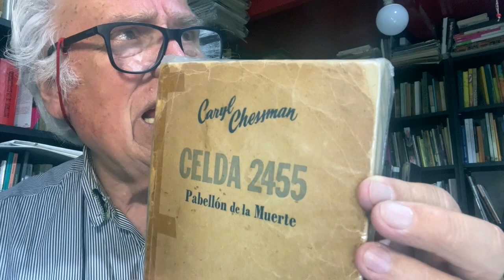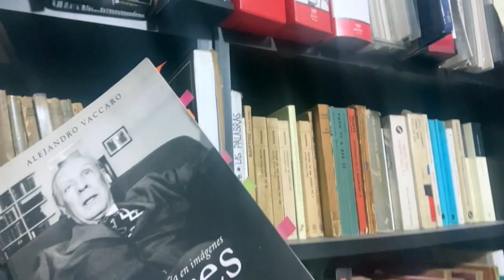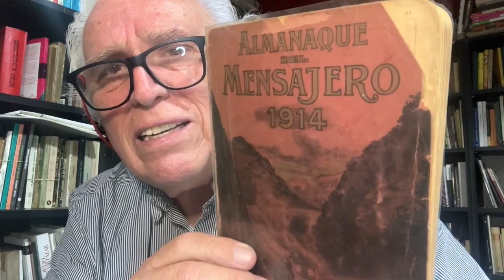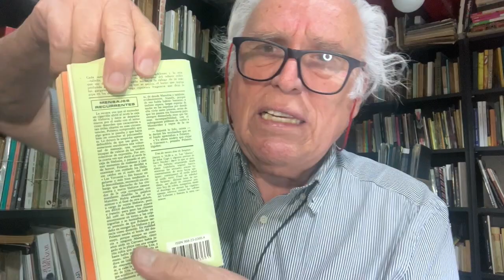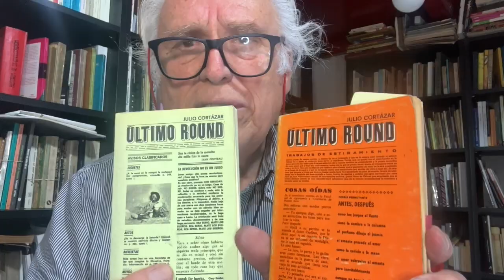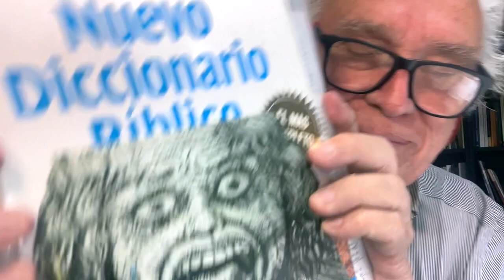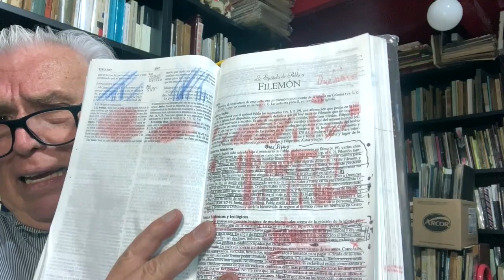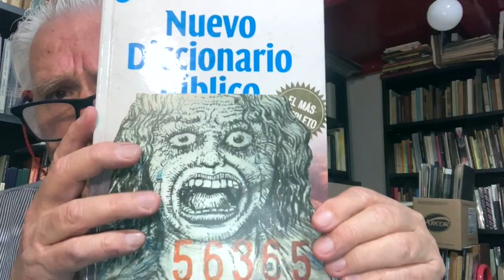196. Cortázar & McLuhan + Onésimo, esclavo